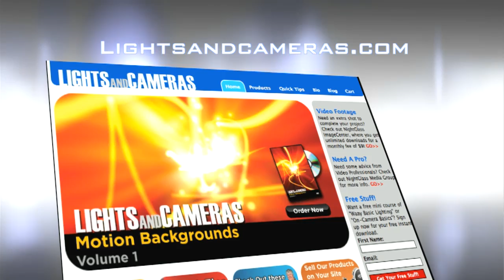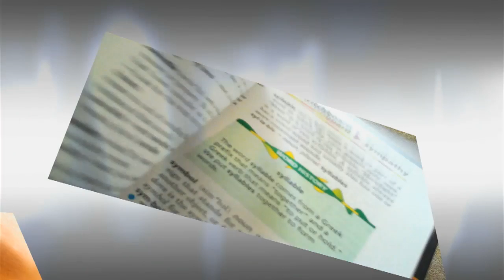The on line word game Words and Whats episode 020 "Back to Work"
Woody and I are back on dry land, and he's ready for work.  Come try the new online word game and win iTunes music.